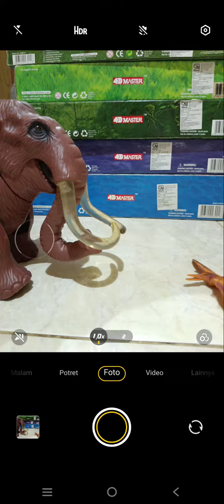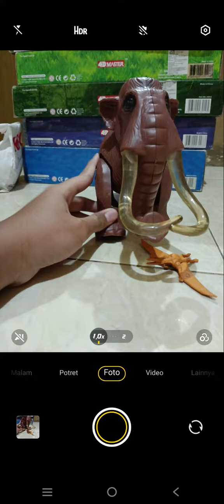Wild tamer surviving with mammoth part 2